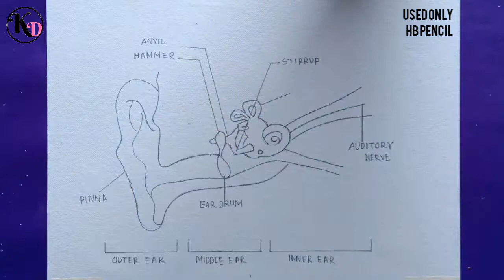How to draw internal structure of human ear easily - step by step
Today I will show you " How to draw internal structure of human ear easily - step by step ".

1) Kids draw with bidesh
2) Drawing space